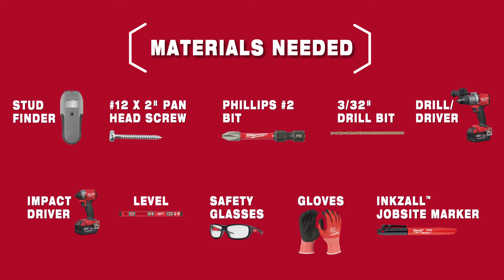How To: Milwaukee PACKOUT Wall Plate Drywall Installation